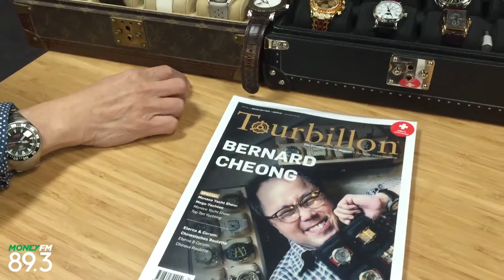The Collector - Watches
The Collector happens every Wednesday at 9AM on The Breakfast Huddle, where we can hear from the collectors themselves about the market for each investment and if there is a market in Singapore compared to the rest of the world.